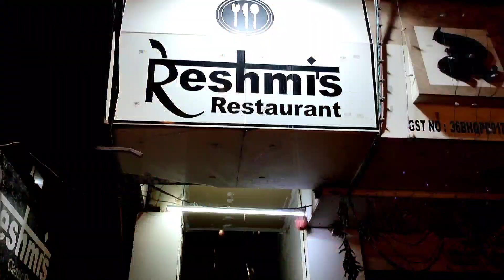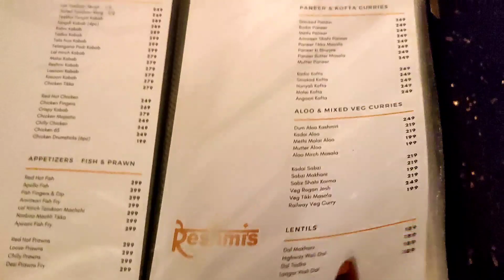Reshmis Restaurant#hyderabad# vlogger#